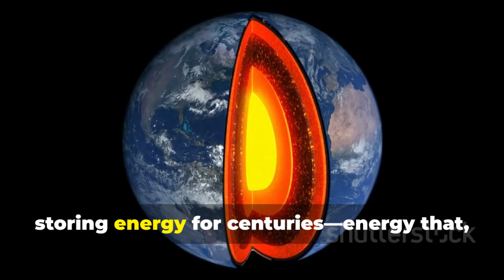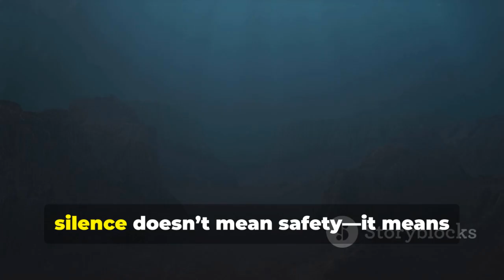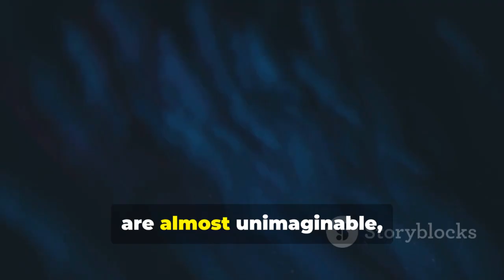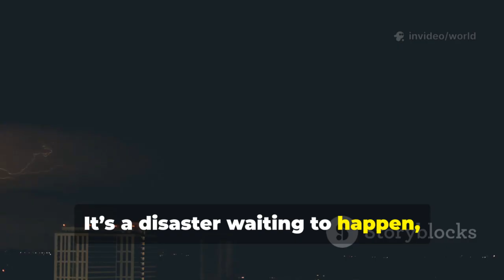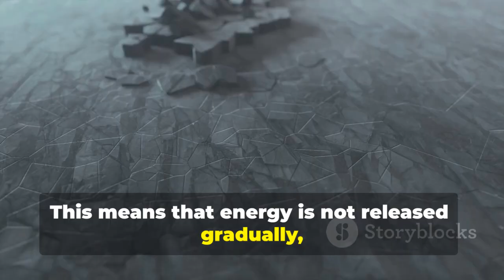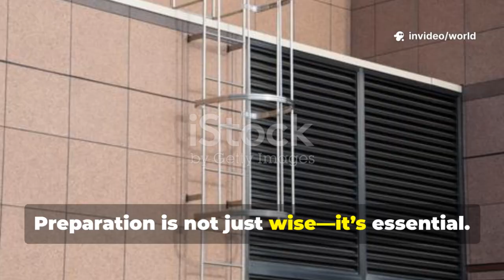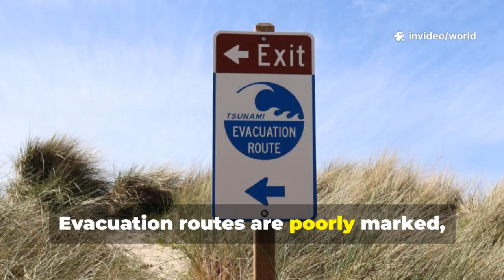Manila Trench Warning: Is the Philippines Facing a Deadly Earthquake?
Seismologists are raising red flags over the Manila Trench, one of the most dangerous undersea fault lines in Southeast Asia. Recent tectonic activity has experts warning that a massive megathrust earthquake may be imminent — one that could impact millions in Luzon, including Metro Manila.

In this urgent video, we break down the science, risks, and real-world readiness of the Philippines as this seismic threat grows more alarming by the day.

✅ What the Manila Trench is — and why it’s so dangerous
📊 Latest seismic activity data and early warning signs
🏚️ Potential impacts on Metro Manila, Cavite, Batangas, and surrounding regions
🌐 What the Philippine government, PHIVOLCS, and international geologists are saying
🛑 Preparedness: Can the country handle a “Big One” magnitude quake?

This video uses AI-driven data modeling, mapping tools, and hazard analysis, then verified and narrated with real-time expert input — giving you reliable, clear, and up-to-date information on one of the most urgent threats in the Pacific.

✔️ Capable of producing quakes above magnitude 8.0
✔️ Historical fault movement linked to deadly tsunamis
✔️ Over 10 million people within immediate high-risk zones
✔️ Infrastructure vulnerabilities in Metro Manila highlighted in recent simulations
✔️ Disaster agencies issuing new advisories for early readiness

This isn’t fear-mongering — this is a data-backed alert to raise awareness and preparedness.

We bring you the latest on global disasters, defense strategy, energy geopolitics, and urgent breaking news.